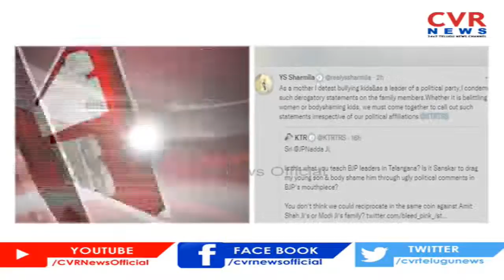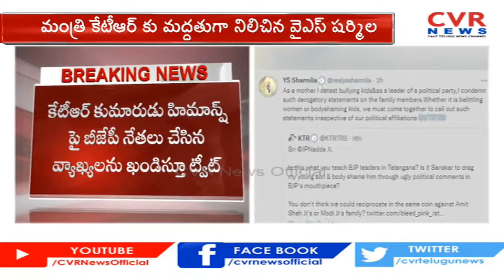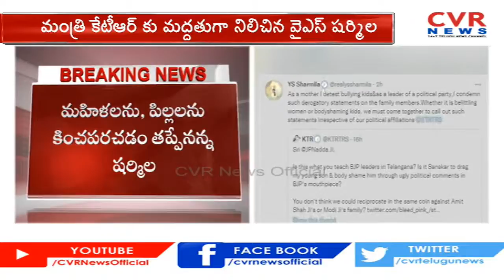మంత్రి కేటీఆర్ కు వైఎస్ షర్మిల మద్దతు | YS Sharmila supports Minister KTR | CVR News